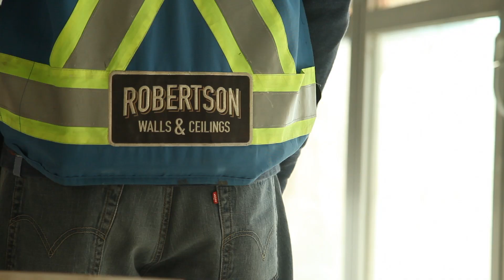Testimonials from Graham, EllisDon & Ventana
Testimonials from some of the GCs we work with.